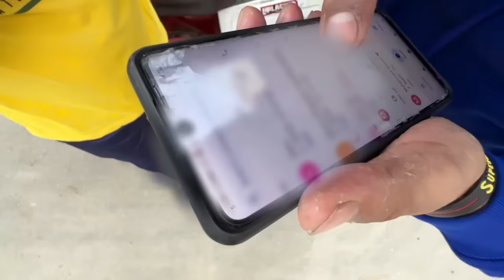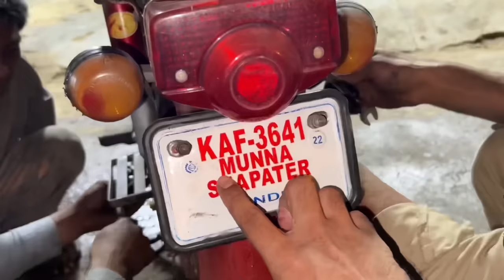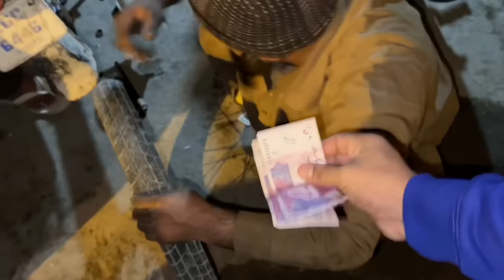MUNNA SHAPATER MODIFIED LIKE THIS 🤯 | SYED FAHAD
FAHAD30 Collarthreads.com
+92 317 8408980